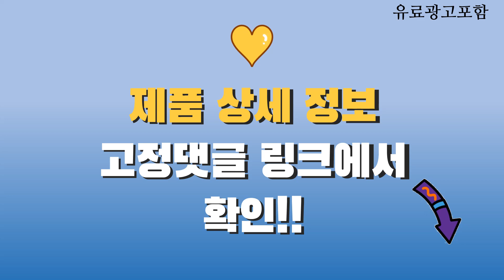에브리봇 Top10! 가격, 평점, 후기! 놓치지 마세요!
❤️❤️❤️ 요즘 인기있는 에브리봇 구매 가격 평점 리뷰 정리해 봤어요! ❤️❤️❤️

[00:06]
10위. 에브리봇 엣지 윈도우 창문로봇청소기 WS300 화이트 [198,350원]

[00:11]
9위. #[에브리봇] EVERYBOT 쓰리스핀 EVO 화이트(TS401W / 물걸레  [378,000원]

[00:16]
8위. #[에브리봇] EVERYBOT Q3 로봇청소기 상세 설명 참조 [333,000원]

[00:21]
7위. 에브리봇 물걸레 로봇청소기 쓰리스핀 TS300 화이트 [398,000원]

[00:26]
6위. 에브리봇 물걸레 로봇청소기 쓰리스핀 PLUS TS350 혼합색상 [351,430원]

[00:31]
5위. 에브리봇 올인원 흡입 물걸레 로봇청소기 + 자동 [619,000원]

[00:36]
4위. 에브리봇 2 in 1 흡입 물걸레 로봇청소기 [280,280원]

[00:41]
3위. 에브리봇 물걸레 로봇청소기 쓰리스핀 EVO 혼합색상 TS400 [358,230원]

[00:46]
2위. 에브리봇 물걸레 로봇청소기 엣지2 RS350 화이트 [251,730원]

[00:51]
1위. 에브리봇 물걸레 로봇청소기 쓰리스핀 EVO 화이트 TS401W [354,310원]